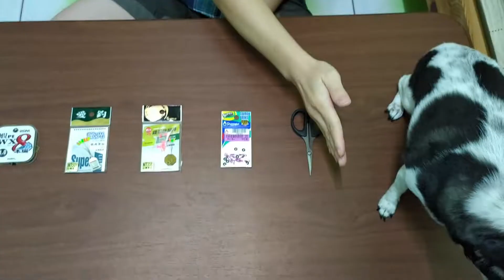[老爬的釣蝦蝦]釣蝦教學01.釣蝦用母線綁法!新手綁線教學與小知識!人人學得會請安心服用，雞腸坐線組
這裡是
胖達與老爬
在這裡分享生活中的
新鮮事物.興趣.喜好

也歡迎留言
感謝各位收看者